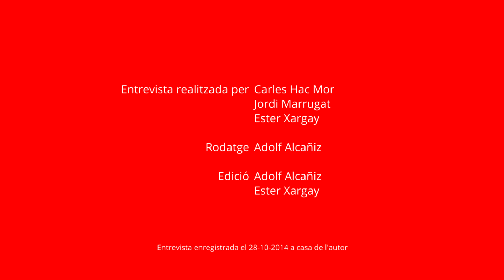Conversa amb Feliu Formosa. 05. Poema "Petites alegries. De Wassily Kandinsky a Arnold Schönberg. 1"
Entrevista a Feliu Formosa, enregistrada el 28 d'octubre de 2014.
L'entrevista forma part d'una sèrie de converses amb autors que s'han gravat durant el 2014 i 2015.